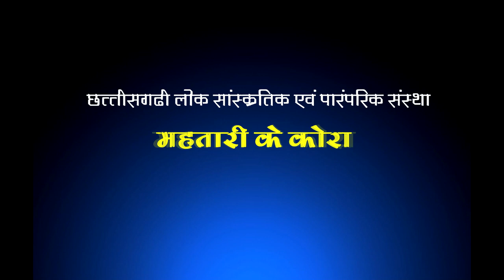गाँजा कली|| Super Hit CG Song ||महतारी के कोरा|| PK Studio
महतारी के कोरा
Vikash Vihar Kaloni Raypura, raipur (C.G)
Sanchalk:  Goutam Choube
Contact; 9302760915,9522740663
Nirdeshak; DOC. Satish Sahu
Editor : HARIS  PATEL
Camera: Haris Patel.Nilkamal Patel

Production House : PK STUDIO

Music Label : PK STUDIO
Language : Chhattisgarhi
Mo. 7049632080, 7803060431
Address - Dongargaon , Dist. - Rajnandgaon (C.G.)

!! WARNING !!
Using or misusing any video of PK Studio without permission is strictly prohibited. If you do this then action will be taken against you. Its rights are reserved with PK studio. Thank you

उद्देश्य : पीके स्टुडियो एक छत्तीसगढ़ी संस्कृति और बोली-भाषा पर अधारीत चैनल है । इस चैनल मे छत्तीसगढ़ी संस्कृति और बोली-भाषा संबंधित विडियो को आपलोड की जाती है और हमारे चैनल का उद्देश्य छत्तीसगढ़ी संस्कृति और बोली-भाषा का प्रचार प्रसार करना है। हम इसमें नाचा, गम्मत, पंडवानी, करमा, रिलो, पंथी, सुवा, भरथरी, नाटक, छत्तीसगढ़ी फिल्म, छत्तीसगढ़ी लघु फिल्म, एल्बम गीत, लाइव प्रोग्राम, रामायण, रामधुनी, फाग गीत, आदि छत्तीसगढ़ से संबंधित सभी प्रकार के विडियो रोज अपलोड किया जाता हैं।
      आप हम पर इसी तरह अपना प्यार बनाये रहें पीके स्टुडियो आपके मनोरंजन के लिए रोज विडियो लाते रहेगी
            जय जोहार !! जय छत्तीगगढ़ !! प्रकाश पटेल

About : PK Studio is a channel based on Chhattisgarhi culture and dialect. Videos related to Chhattisgarhi culture and dialect are uploaded in this channel and the purpose of our channel is to promote Chhattisgarhi culture and dialect. We include Nacha, Gammat, Pandwani, Karma, Rilo, Panthi, Suva, Bharthari, Natak, Chhattisgarhi Film, Chhattisgarhi Short Film, Album Song, Live Program,Ramayana, Ramdhuni, Phag Geet, etc. All types of videos related to Chhattisgarh are uploaded daily.
      Keep your love on us like this PK studio will keep bringing videos everyday for your entertainment
            Jay Johar!! Jai Chhattisgarh!! Prakash Patel